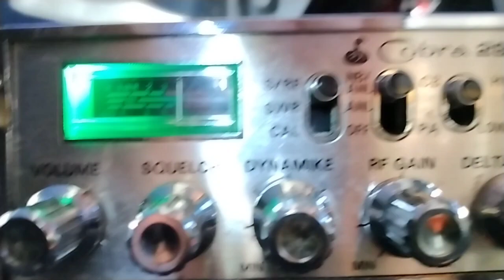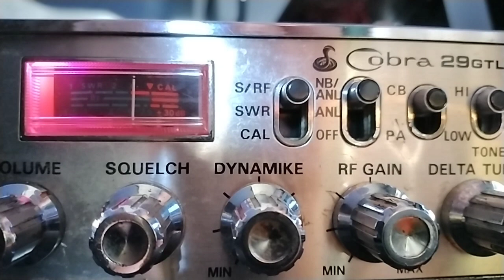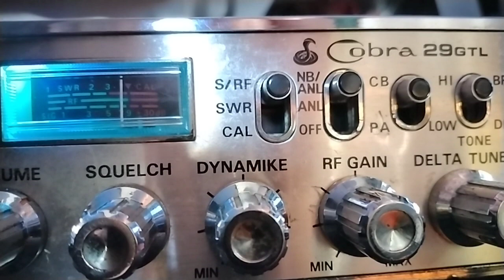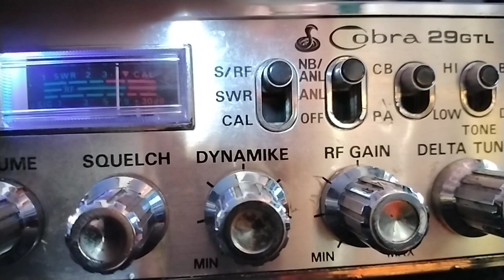Motormouth Maul, Maine Mobile 12/20/22 Ch28